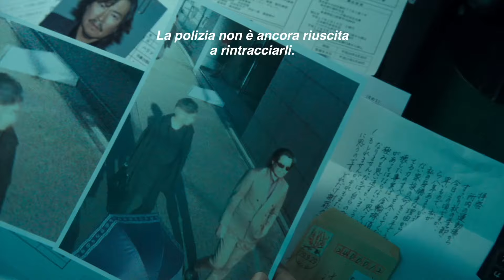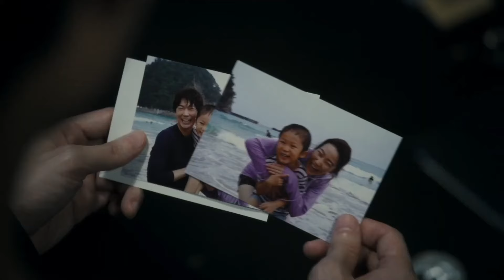JIMENSHI - I MAGHI DELLA TRUFFA (2024) | Trailer italiano della serie j-drama di Netflix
Jimenshi - I maghi della truffa (TokyoSwindlers) è una serie drama giapponese creata da Hitoshi One con Go Ayano, Etsushi Toyokawa, Kazuki Kitamura.

Dal 25 luglio 2024 su Netflix.

Una squadra di truffatori scopre l'esistenza di proprietà del valore di dieci miliardi di yen e non si ferma davanti a nulla per mettere in atto la sua truffa più ambiziosa.